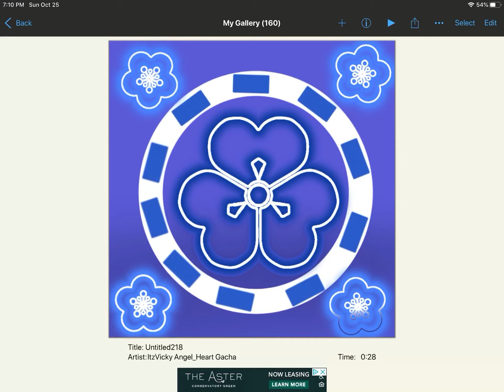My Profile pic background (Free)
Credit me when Using it